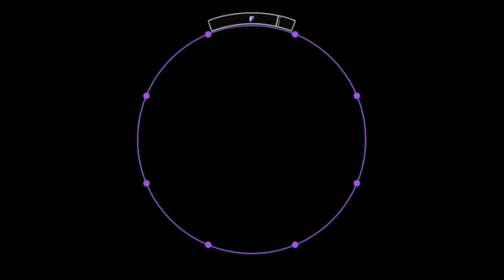maimai PiNK [MASTER] Reverb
りばーぶ
紫 (10)
BPM 120